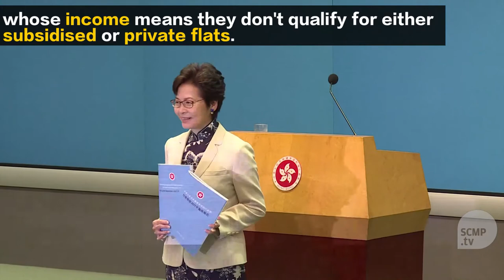Explaining Hong Kong's housing crisis